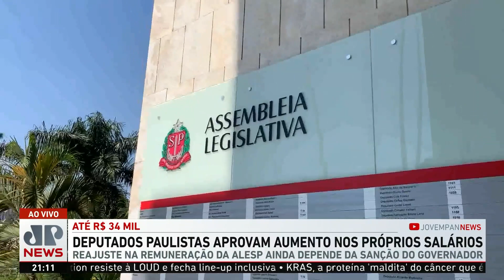Deputados paulistas aprovam aumento nos próprios salários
Os deputados paulistas aprovaram o aumento dos próprios salários nesta quarta-feira (28). O reajuste na remuneração pode chegar até R$ 34 mil, mas ainda depende da sanção do governador de São Paulo, Rodrigo Garcia.